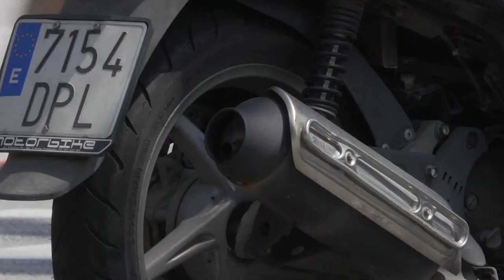Μολυνσμένος ο ατμοσφαιρικός αέρας στην πλειοψηφία των ευρωπαϊκών πόλεων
Οι τρεις πόλεις με τη μεγαλύτερη ρύπανση και οι τρεις πιο καθαρές σύμφωνα με πρόσφατη έρευνα